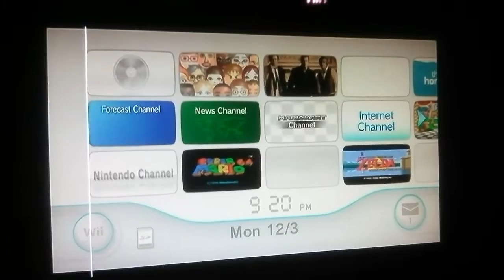Smash 64 on the Wii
The one that started it all.

Anyways, are y'all excited for Smash Ultimate? I know I'm excited for it, why? because I get to play 8 player smash! XD jk I can't wait to play the new adventure mode and of course adding my Miis in the game, (ah adding meme Miis and Miis I've made of Rascal Flatts of course lul)